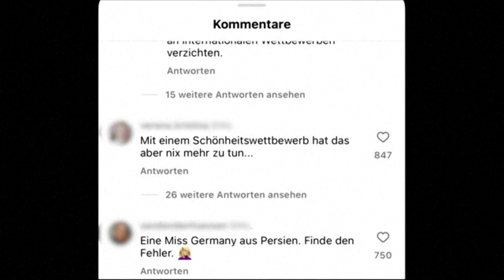Miss Germany trotzt dem Hass im Netz | AFP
Apameh Schönauer ist Miss Germany 2024. Die Berlinerin mit iranischen Wurzeln ist 39 Jahre alt und Architektin. Doch ihre Kür hat auch dunkle Seiten: Seit ihrem Sieg ist Schönauer im Netz und in den sozialen Medien einer Flut von Hass und Hetze ausgesetzt.